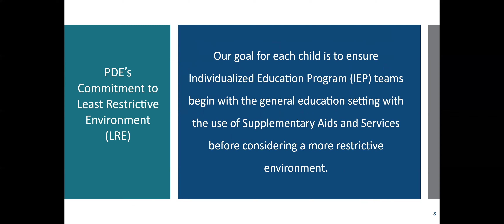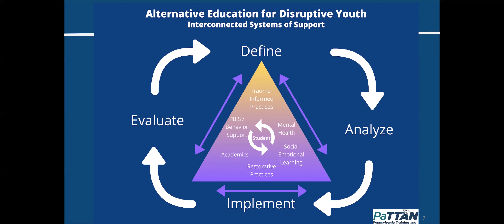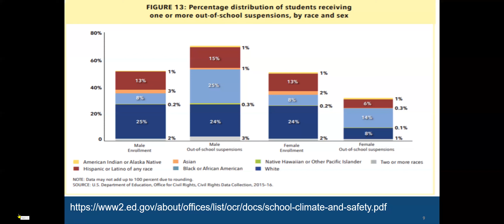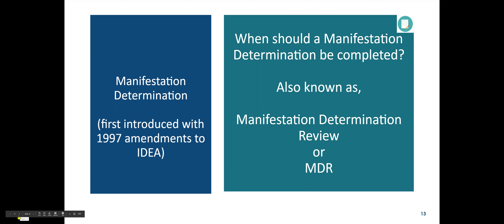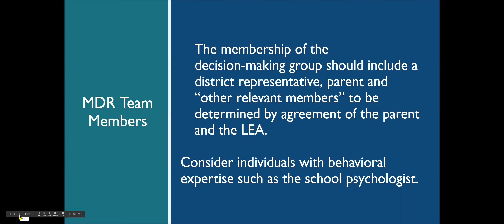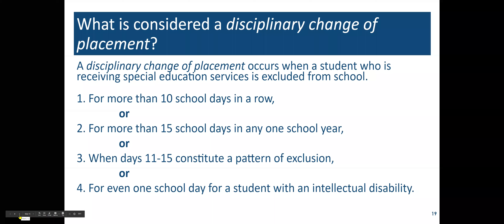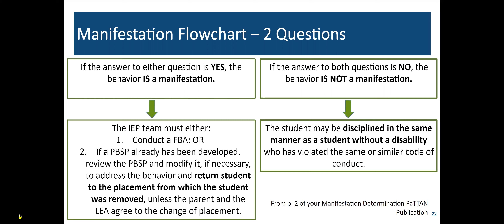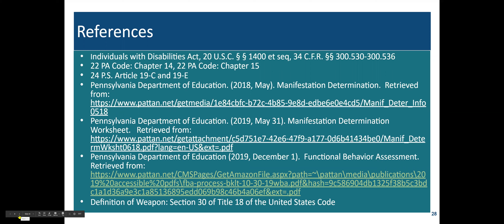Manifestation Determination: A Review of Removal to AEDY Programs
The training outlines a brief overview of the Multi-Tiered Systems of Support (MTSS) and the impact in delivery of varied interventions for students with disabilities. Attendees will learn the required components of a Manifestation Determination Review (MDR) and be provided with considerations as the IEP team conducts the review prior to removal to an AEDY Program. (The development of the child’s team and the legal connections will further illustrate steps to complete a meaningful review an MDR. )